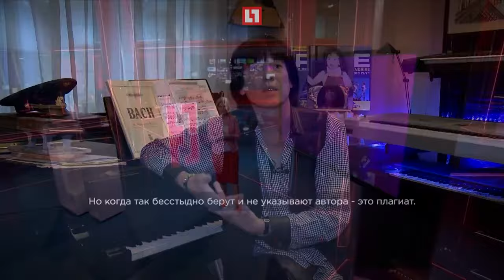Didier Marouani against Philip Kirkorov.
Didier Marouani against Philip Kirkorov. November 1st, 2016. Many thanks to LIFE-NEWS  (Russia) for this video!